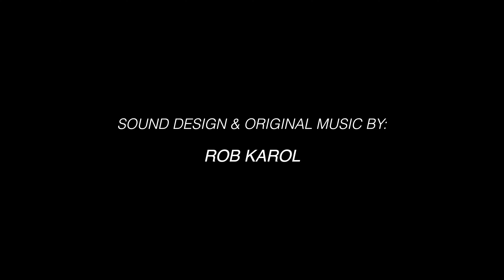NIGHT RUN (2021) - a Micro Short Film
Some people run for exercise, others run for their lives! NIGHT RUN was shot in one night during the pandemic as a challenge to  just get out and be creative.

Shot, cut and directed by Scott Bekisz

Starring Tatiana Romero and Paul Short (aka Unkle Spooky)

Score & Sound Design by Rob Karol

Special thanks to Mikey Sevier for the killer mask! @mikeyseviersspookshow5183